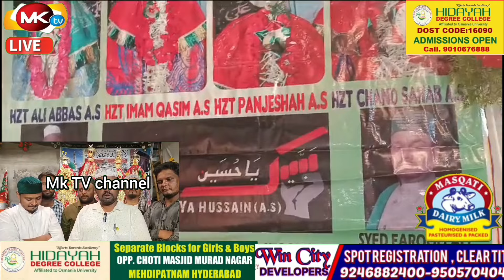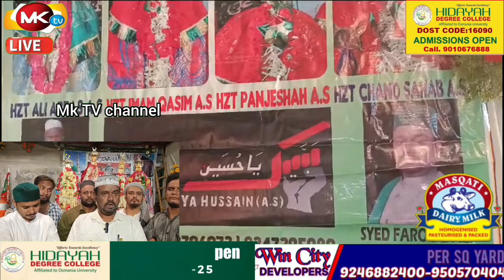🔴This is not islam Hyderabad